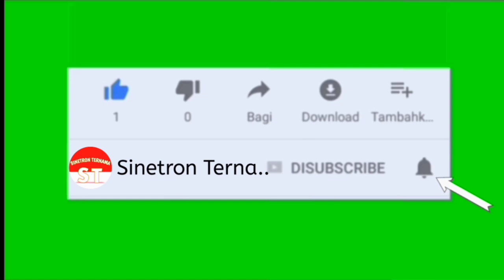TRAILER IKATAN CINTA HARI INI 6 JANUARI 2021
ANDIN MANJA KEPADA AL | AL DAN ANDIN MALAM PERTAMA